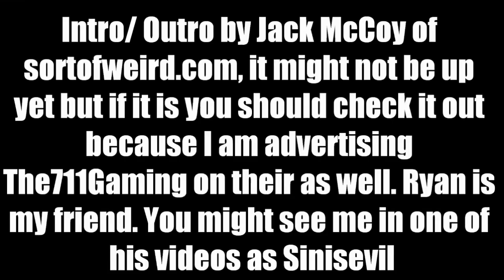Minecraft multi-colored parkour: The Death Penalty